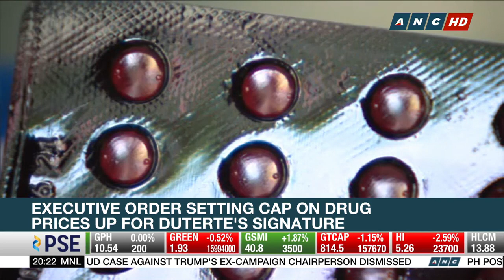Executive order setting cap on drug prices up for Duterte's signature | Business Nightly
The Department of Health welcomes the offer of local medicine manufacturers to implement a hefty price cut on drugs.